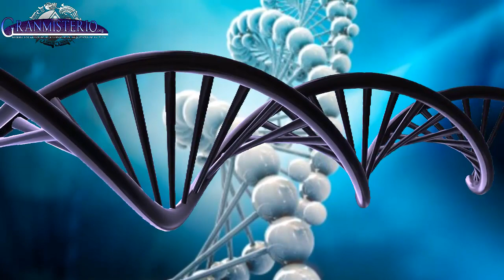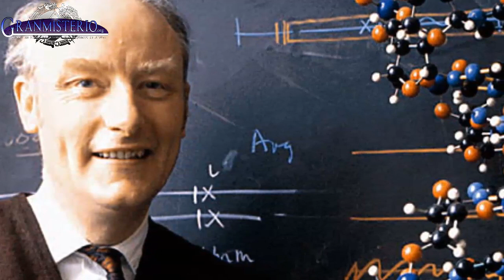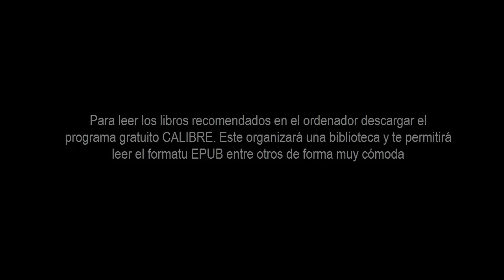Nuestro ADN es Extraterrestre según su descubridor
En 1953 James Watson y Francis Crick descubrieron la doble hélice del ADN, uno de los avances científicos más importantes de todos los tiempos. Estos dos científicos ganaron el premio Nobel de Medicina, pero uno de ellos, Francis Crick estaba convencido de que el ADN era de origen artificial extraterrestre. En este videoprograma analizaremos la formación extraña del ADN, la posible manipulación genética del hombre de cromagnon y distintas teorías sobre el origen de la vida, entre ellas, la panspermia dirigida. Para ello contamos con varias intervenciones de profesores de universidad y licenciados en Farmacia.

Iván Martínez

Escritor, investigador, divulgador y licenciado en administración de sistema informáticos en red.
Ha realizado estudios de fenómenos sociológicos y antropológicos, tanto actuales como de época, así como de ciencia y tecnología.
Ha escrito artículos de ciencia, tecnología, ensayo, historia , sociología y antropología.

IVÁN CAMPOS.

Divulgador, gestor cultural, artista gráfico y director de cine.

Ha organizado y coordinado ciclos culturales y audiovisuales.

Ha desarrollado planes de formación audiovisual y contenido cultural.

Ha dirigido eventos de temática audiovisual, nuevas tecnologías y cultura.

Ginés J. Vera.

Licenciado en Farmacia. MBA en Administración y Dirección de empresas.

Técnico en riesgos laborales. Ha trabajado en el ámbito farmacológico y de salud laboral.

Imparte charlas sobre salud y nutrición, compaginando su actividad como escritor, divulgador, moderador de eventos culturales y docente de talleres de escritura.